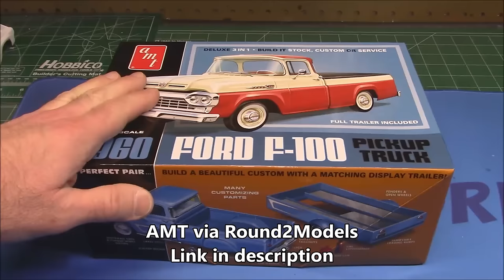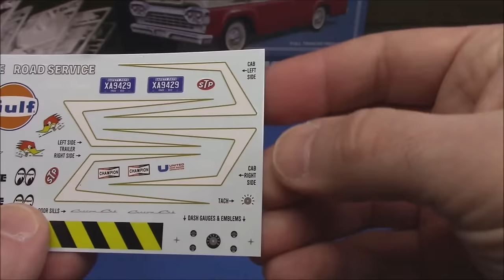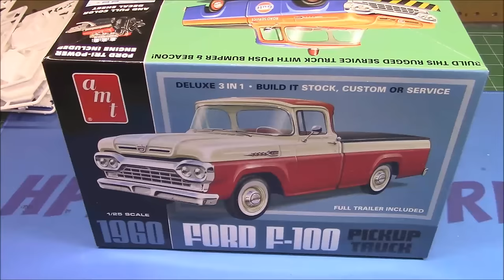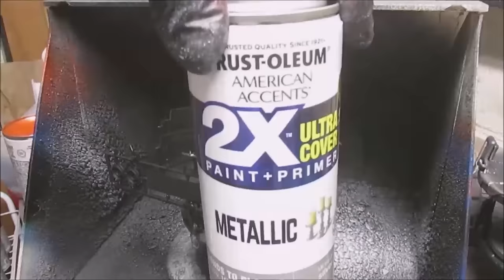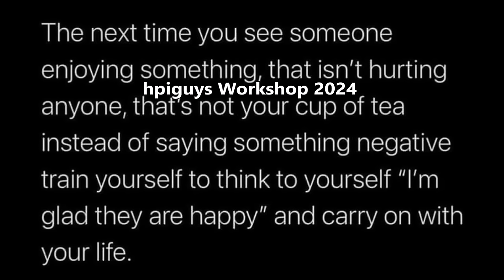FIRST BUILD! ALL NEW 1960 Ford F100 Pickup Trailer 1/25 Scale Model Kit Build How To Assemble Paint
AMT 1960 Ford F-100 Pickup w/Trailer 1:25 Scale Model Kit (DUE FEBRUARY 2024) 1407 AMT1407

This AMT 1960 Ford F-100 Pickup with Trailer is sure to be a hit with fans of classic trucks and includes ALL-NEW TOOLING.

This deluxe 3-in-1 model kit can be built as a stock, custom, or service truck and includes a full trailer, too! The kit also includes a Ford Tri-Power engine, and many optional parts such as spotlights, louvers, whitewall tires & chrome wheel covers, lakes pipes, fender skirts, bullet taillights, and a hitch. Don’t miss out on the additional detailing parts such as a trophy, lug wrench, toolbox, gas can, and fire extinguisher. Build the rugged service truck with a push bumper and beacon. Even the trailer has incredible details that include fenders & open wheels, and removable loading ramps. It can also be built as a display base! The full-color water-slide decals include scallop graphics that will give your custom truck the retro look it truly deserves.

 Features:

1:25 scale, skill level 2, paint & glue required
138 parts
Molded in white, clear, transparent red, and some chrome-plated parts
Metal axles
Built size: 8.0 inches long

The Ford F-Series is a series of light-duty trucks marketed and manufactured by Ford since the 1948 model year. The F-Series is marketed as a range of full-sized pickup trucks positioned above the midsize Ranger but below the larger Super Duty in the Ford truck lineup.[1] Alongside the F-150 (introduced in 1975), the F-Series also includes the Super Duty series (introduced in 1999), which includes the heavier-duty F-250 through F-450 pickups, F-450/F-550 chassis cabs, and F-600/F-650/F-750 Class 6–8 commercial trucks.

Introduced in 1957, the third generation F-Series was a significant modernization and redesign. Front fenders became integrated into the body, and the new "Styleside" bed continued the smooth lines to the rear of the pickup.

The cab-over F-Series was discontinued, having been replaced by the tilt-cab C-Series.

In 1959, Ford began its very first production of factory four-wheel-drive pickups.

The F-Series was first introduced in 1948 as a replacement for a previous pickup model line based on car platforms.

The most popular version of the model line is the F-150 pickup truck, currently in its fourteenth generation (introduced for the 2021 model year). From 1953 to 1983, the entry-level F-Series pickup was the 1⁄2 ton F-100. Starting in 1984, the F-150 became the entry-level. The F-150 has a long-running high-performance off-road trim level introduced for 2010, the (SVT) Raptor currently consisting of three generations. Production of the F-150 SVT Raptor ended in 2014 and it was planned to be succeeded by a new F-150 Raptor, which is based on the thirteenth and fourteenth generation F-150.

The F-Series trucks have been developed into a wide range of design configurations. Alongside medium-duty trucks and "Big Job"[clarification needed] conventional trucks (the forerunners of the Ford L-series), the model line has been marketed as a chassis-cab truck and a panel van (a predecessor of the Ford E-Series). The F-Series has served as the platform for various full-sized Ford SUVs, including the Ford Bronco, Ford Expedition/Lincoln Navigator, and Ford Excursion. The F-Series has been marketed by its three North American brands: by Mercury as the M-Series (in Canada from 1948 to 1968), and by Lincoln in the 2000s, as the Blackwood and the later Mark LT (2010s for the latter in Mexico only).

Since 1977, the F-Series has remained the best-selling pickup truck line in the United States; it has been the best-selling vehicle overall since 1981.[2][3] The F-Series has been the best-selling truck in Canada for over fifty years.[4][5][6] As of the 2018 model year, the F-Series generated $41 billion (~$47.3 billion in 2022) in annual revenue for Ford.[7] By January 2022, the F-Series models have sold over 40 million units.[8] Currently, Ford manufactures the F-Series in four facilities in the United States.